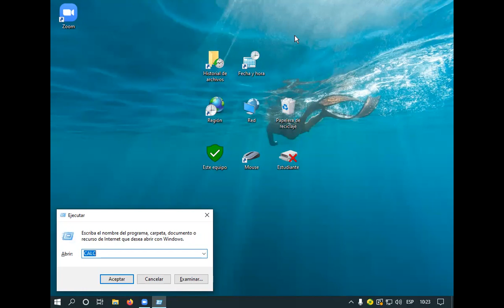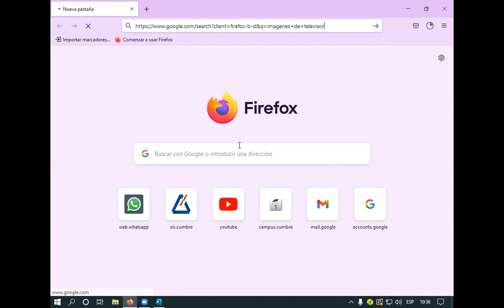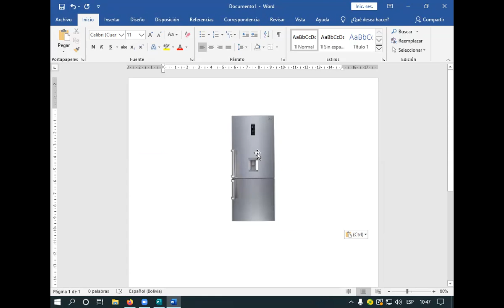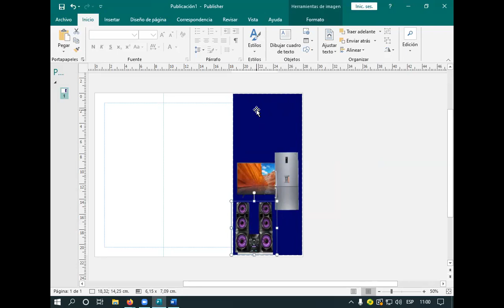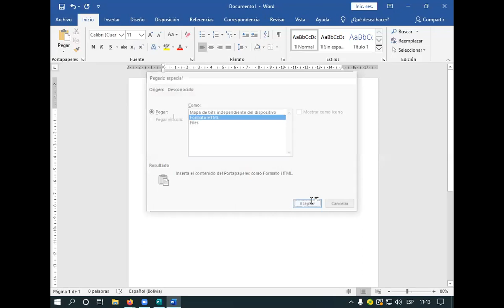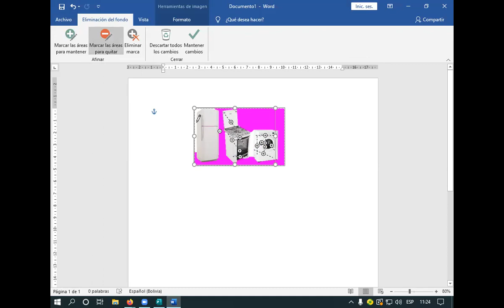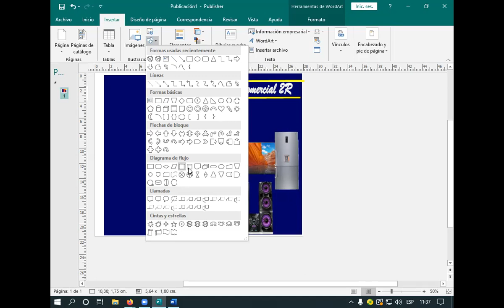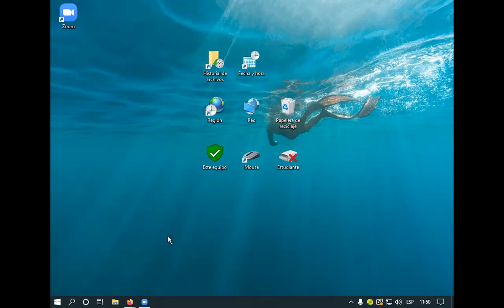Graficadores clase 4